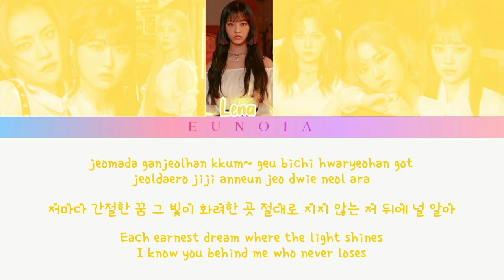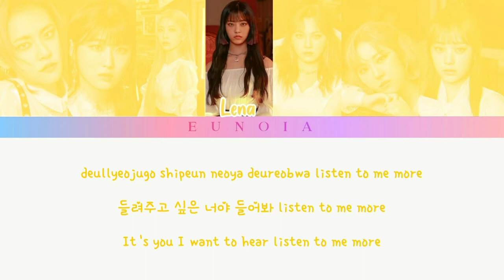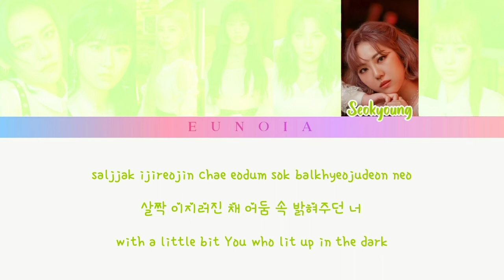GWSN (공원소녀) 'Like It Hot' | (Color Coded Han/Rom/Eng Lyrics)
⭒ GWSN ⭒

members: miya, seoryoung, minju, lena, anne, seokyoung, soso

⭒ my bias: miya, anne

💌 :: my dear subscribers, i know that this video is super duper late and it's been 3 months since the lih mv is released! i hope u enjoyed this video, bye!💕

ㅡ

All the Credits to: The WAVE Music

ㅡ